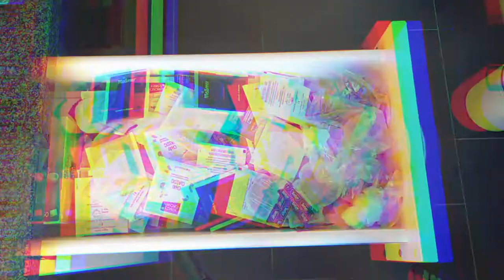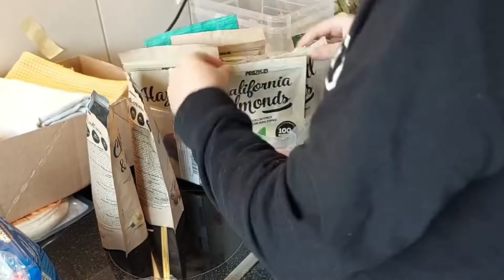Rangement de ma cuisine a la The Home Edit | Bourgeon Ambitieux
Cette semaine sur Bourgeon Ambitieux, je vous viens avec une toute nouvelle esthétique de vidéos. Je me suis lancée dans le rangement de ma cuisine dans un style a la The Home Edit, alias Chaque chose à sa place avec Clea et Joanna sur Netflix.
Pour cela, j'ai acheté quelques boîtes chez IKEA et des bocaux en verre pour organiser et ranger ma petite cuisine. C'était un rangement pas cher et extrêmement pratique, en plus d'être super esthétique !

CHAPITRES
0:00 - 0:41 : Introduction
0:41 - 1:27 : Tiroir à thé
1:27 - 2:58 : Tiroir à couverts
2:58 - 3:39 : Tiroir à ustensiles
3:39 - 5:14 : Garde-manger
5:14 - 7:24 : Armoire à snacks
7:24 - 10:04 : Armoire petit-déj & pâtisserie
10:04 - 11:17 : Armoire à provisions
11:17 - 13:00 : Les raisons de cette vidéo
13:00 - 13:50 : Conclusion

PRODUITS
- Boite de tiroir à thé
- Kit boites blanches
- Kit boites grises
- Boites transparentes